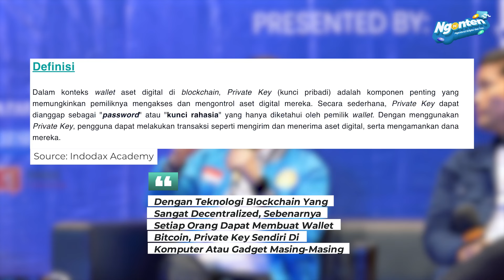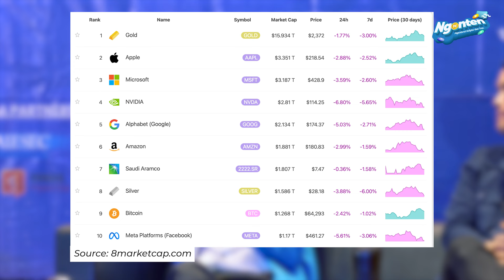PAKAI "PRIVATE KEY" BISA SIMPAN BITCOIN DI GADGET?!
Halo Teman INDODAX!

INDODAX Goes to Campus kali ini menyambangi Universitas Prasetya Mulya, kita akan kupas tuntas apa betul, kita tidak perlu crypto exchange seperti Indodax jika mau beli & simpan Bitcoin?

Apa betul cukup dengan private key, dapat dengan mudah simpan BTC dalam gadget?
Yuk kita bahas detail!

INDODAX adalah platform jual beli aset kripto terbesar di Indonesia yang resmi terdaftar dan teregulasi BAPPEBTI. Didirikan pada tahun 2014, INDODAX telah menjadi pilihan lebih dari 5.8 juta investor di Indonesia untuk melakukan jual beli aset kripto. INDODAX menawarkan berbagai jenis aset kripto yang dapat diperdagangkan, termasuk Bitcoin, Ethereum, Tether, dan lainnya.